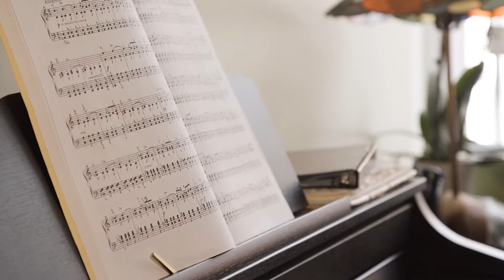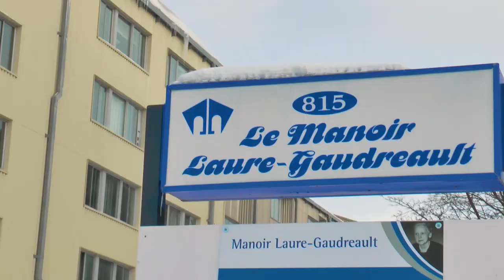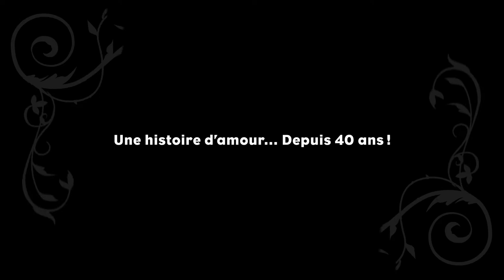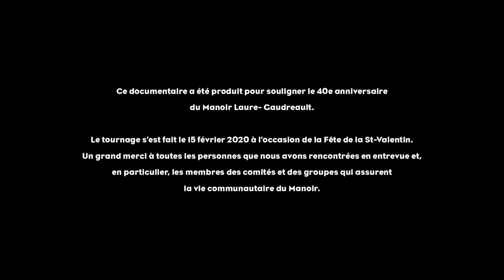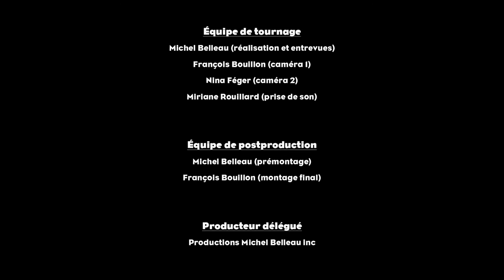Manoir Laure Gaudreault à Ste-Foy, QC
Apprenez plus sur le film RENCONTRE AVEC UNE FEMME REMARQUABLE : LAURE GAUDREAULT